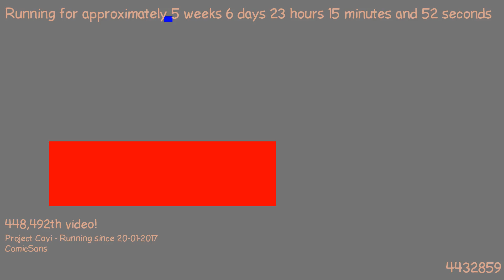1488576007 - Webdriver Cavi - H2